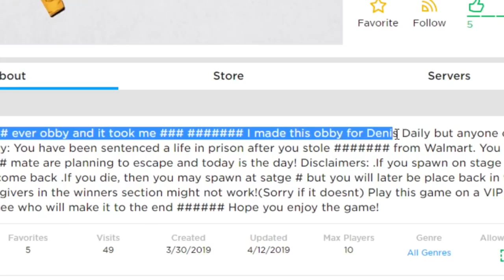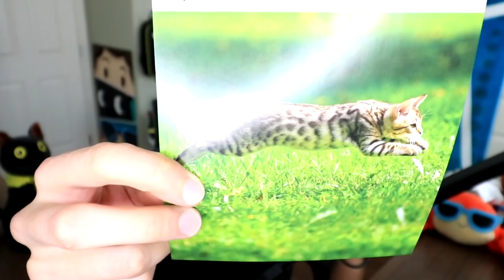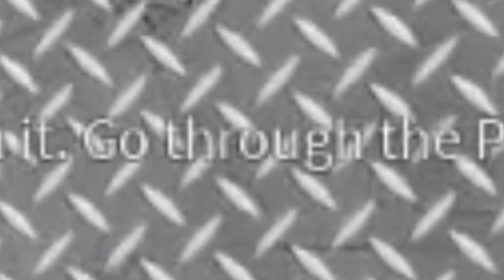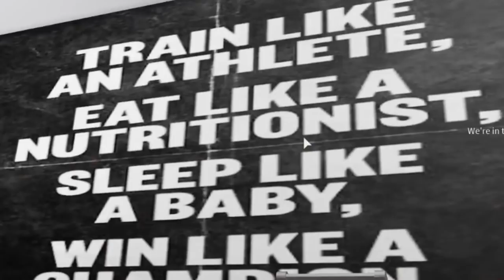A fan DARED ME to ESCAPE their Roblox game!